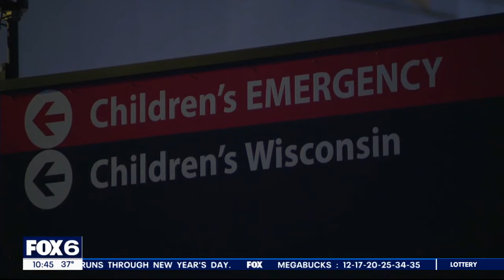Father charged in fatal crash | FOX6 News Milwaukee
A Milwaukee man is charged with 10 felonies after a Waukesha County pursuit led to a fatal rollover crash in the town of Delafield on Dec. 20.